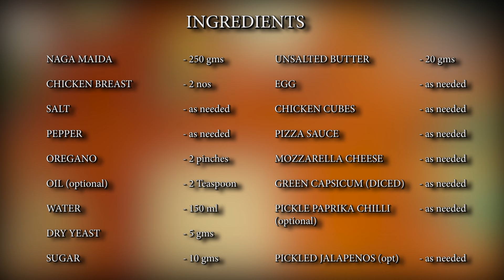Easy Chicken Pizza Recipe | Refined Wheat Chicken Pizza Recipe | Recipe in Tamil | Cook with Naga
All around the world, since the dawn of time, there have been various versions of Pizza from Egyptian to Greek to Roman but Italy is considered the birthplace of modern pizza!

Our delicious and easy-to-make pizza is healthy with the nutritious power of refined wheat and packs delicious cheesy and chicken flavours.

Want to try it? All you need is:
1) Naga Maida - 250 gms
2) Chicken Breast - 2 no.s
3) Salt - as needed
4) Pepper - as needed
5) Oregano - 2 pinches
6) Oil (optional) - 2 tsp
7) Water - 150 ml
8) Dry Yeast - 5 gms
9) Sugar - 10 gms
10) Unsalted Butter - 20 gms
11) Egg - as needed
12) Chicken Cubes - as needed
13) Pizza Sauce - as needed
14) Mozzarella Cheese - as needed
15) Green Capsicum (diced) - as needed
16) Pickle Paprika Chilly - as needed
17) Pickled Jalapenos (optional) - as needed